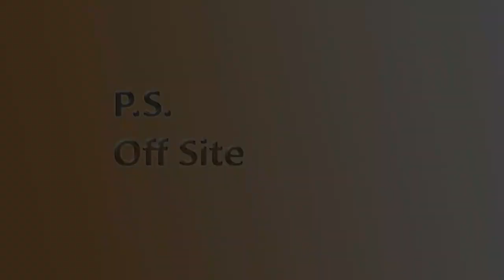Honnacott M - Wks 9-10 - More gravel layers, drain covers, kerbs go in.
Weeks 9-10
• Manholes and drains – with these completed, they’ve been covered up with stone throughout the road and the drain covers cemented in.
• Gravel layers  have been put on top of the stone and compacted in section by section.
• Great to see the kerbs going in showing the gentle curve in the road.

A 18-month project to create 5 beautiful, homes, inspired by old country buildings, filled with character combining old and new. A wealth of natural materials in energy efficient homes. Weekly updates on progress on our channel.